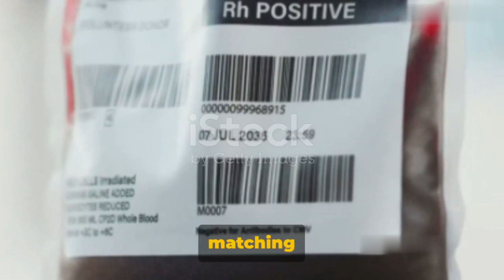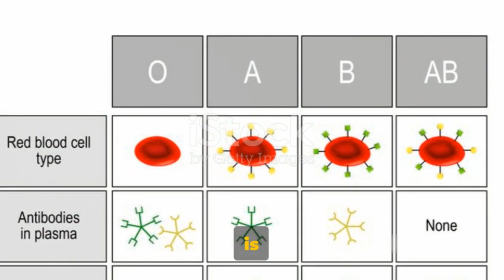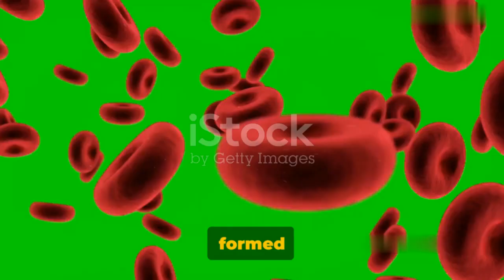Blood Grouping Simplified The Slide Method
In this informative video, we will guide you through the popular and easy slide method for blood grouping, using standard laboratory procedures. Whether you're a student or a healthcare professional, this tutorial is a must-watch for anyone interested in understanding blood grouping techniques.

Join us as we explain step-by-step how to perform the slide method, highlighting key points along the way. Our expert presenter will demonstrate the entire process, ensuring you have a clear understanding of each stage.

By the end of this video, you'll be equipped with the knowledge and confidence to perform blood grouping with proficiency. Whether you're studying or working in the medical field, this skill is invaluable for accurate diagnosis and transfusions.

Don't miss out on this essential tutorial that will enhance your understanding of blood grouping.